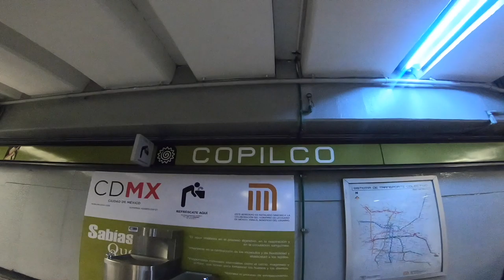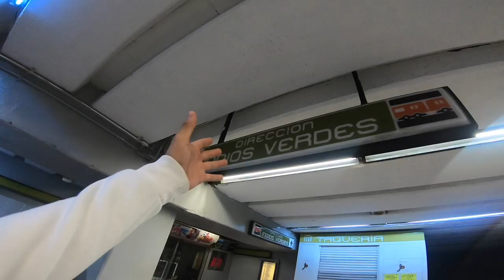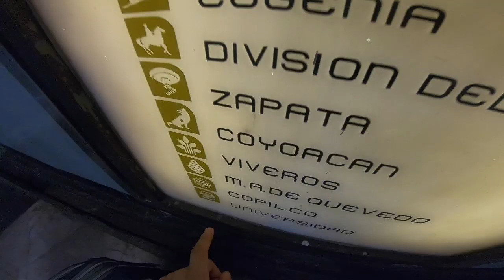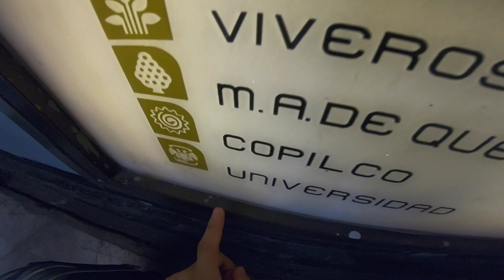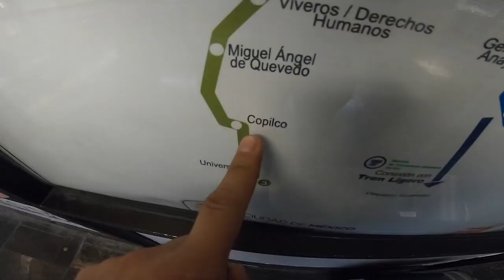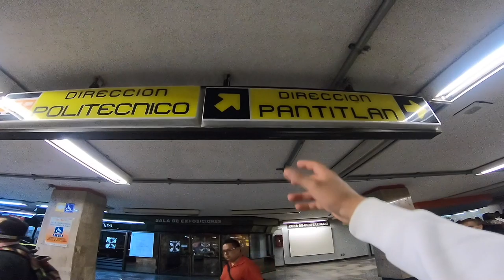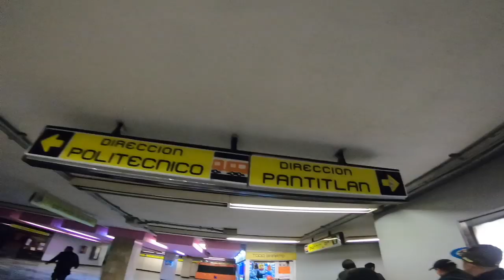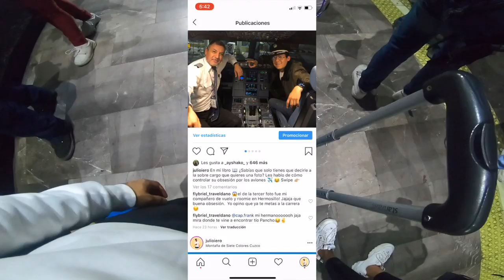Cómo ATRAVESAR ciudad de MÉXICO con $5 (Me la arrimaron) | Julio iero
¿Que aprendieron de este vídeo? 🙄🙄